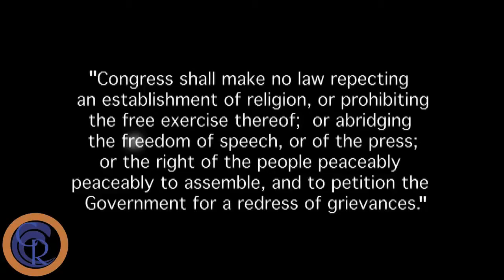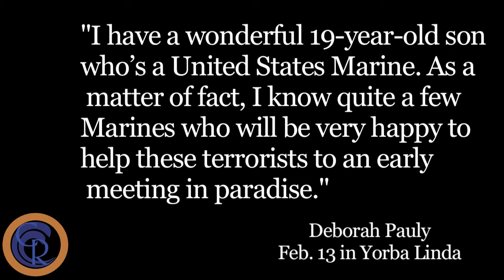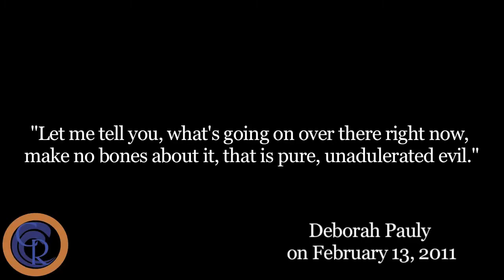Freedom of speech & the Pauly controversy: A new light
This video won the first prize at the 2011 Wayne Overbeck Free Speech competition by the Journalism Association of Community Colleges.

Credits: Courtesy Coast Report.
Video by: Josh Francis and Nick Gerda